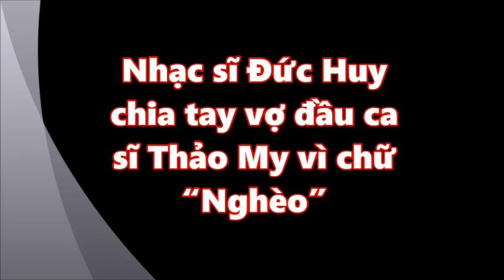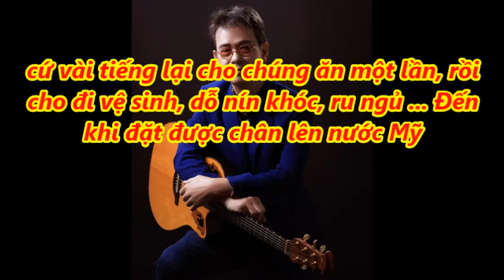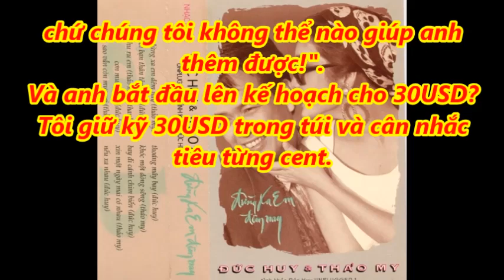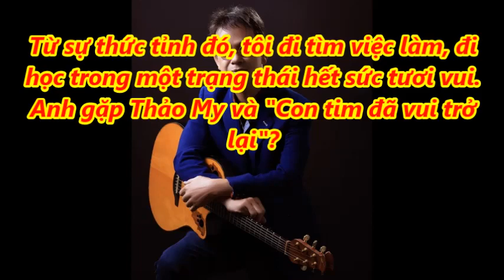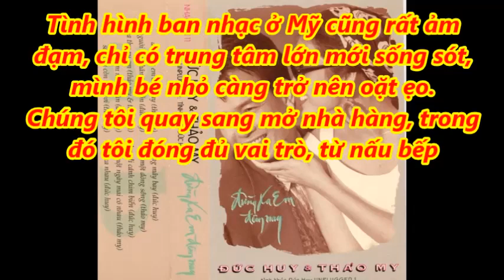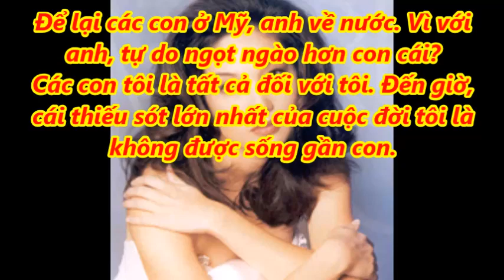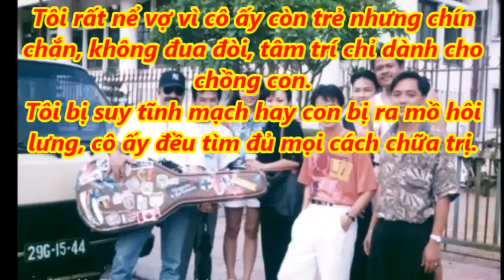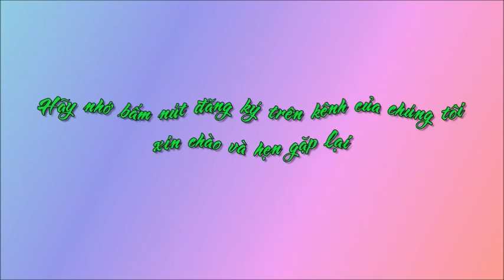Nhạc sĩ Đức Huy chia tay vợ đầu ca sĩ Thảo My vì chữ “Nghèo” [Tin mới Người Nổi Tiếng]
Nhạc sĩ Đức Huy chia tay vợ đầu ca sĩ Thảo My vì chữ “Nghèo” [Tin mới Người Nổi Tiếng]. Tin Mới Người Nổi Tiếng. Là Kênh quy tụ thông tin mới  trong và ngoài nước. Xin hãy bấm nút "Đăng ký" để không bỏ lỡ qua những Video hấp dẫn nhất trên kênh của chúng tôi.